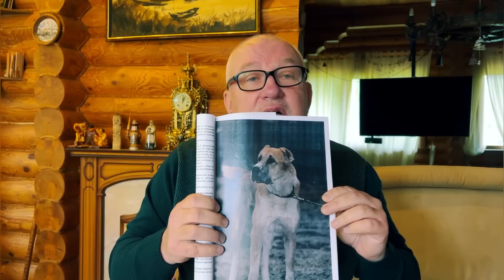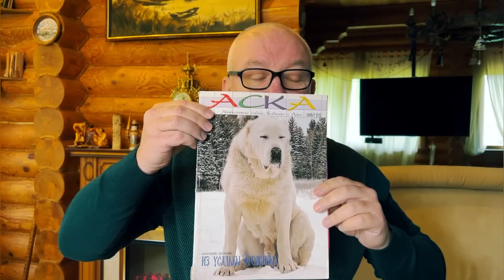В ответе Орский часть 7. Волкодавы. Преступность.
1. Волкодавы.
2. Уничтожение преступников в бывших республиках СССР.
3. Преступность. Коучи.
4. Преступники - дураки? лентяи? пассионарии?
5.Повесть Евгения Вышенкова "Братишки(англ.)".
6. Можно ли экранизировать мою книгу.
7. Почему 210 статью не ввели раньше?